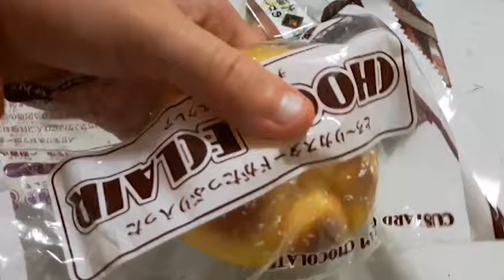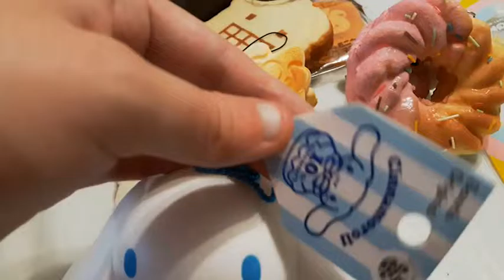Squishy Collection Video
HEY MY STARSHINES!

I've been both ill and busy getting ready for a couple of trips so I haven't had the time or energy to really make crafting videos this week. I had to work on a few dolls for orders and unfortunately lost the footage for them so I couldn't post them.

I will be posting vlogs from my trip and getting back to a regular schedule when I come back! So just enjoy the cute squishies for now!

(Feel free to make trade offers but none of the ibloom squishies are for trade, sorry.)